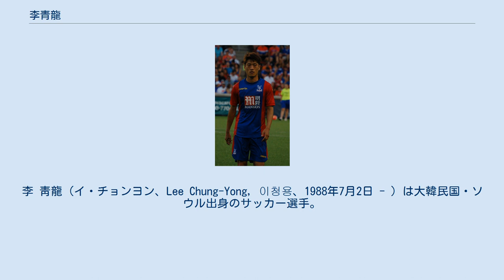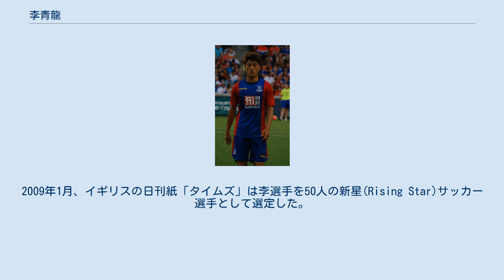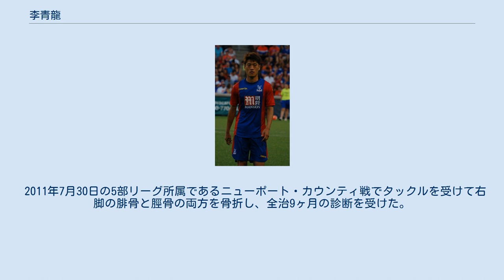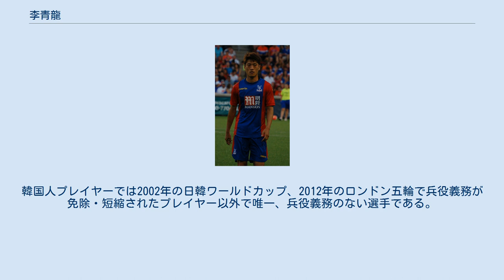李青龍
李 靑龍（イ・チョンヨン、Lee Chung-Yong, 이청용、1988年7月2日 - ）は大韓民国・ソウル出身のサッカー選手。
韓国代表。
蔚山現代FC所属。
 2004年、FCソウルでサッカー選手としてのキャリアをスタートさせると、瞬く間にその才能を開花させ各年代の代表チームに招集されるようになる。
 2007年にはFIFA U-20ワールドカップ、2008年には北京オリンピックに韓国代表チームの一員として出場、チームとしての成績は芳しくなかったが李自身はチームの中心選手として活躍した。
 北京オリンピック終了後は韓国A代表へとコンスタントに招集されるようになり、ユース代表の頃からの国際マッチ経験も重なりイングランドの複数のクラブから注目を浴びるようになる。
 そして、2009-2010シーズンを目前にした2009年8月1日にボルトン・ワンダラーズFCへの移籍が決定、21歳でのプレミアリーグ移籍は韓国人として最年少であった。
決して得点能力は高くないが、ゲームメイキングのセンスに優れ韓国サッカー界ではニューヒーローとして評価されている。
2009年1月、イギリスの日刊紙「タイムズ」は李選手を50人の新星(Rising Star)サッカー選手として選定した。
 2010 FIFAワールドカップにも出場し、グループリーグ第2戦のアルゼンチン戦でW杯初得点を記録。
決勝トーナメント1回戦のウルグアイ戦では一時同点に追いつくヘディングシュートを決めた。
 2011年7月30日の5部リーグ所属であるニューポート・カウンティ戦でタックルを受けて右脚の腓骨と脛骨の両方を骨折し、全治9ヶ月の診断を受けた。
リーグ戦のほとんどを休場することとなり、ようやく37節に途中出場して復帰を果たした。
 2015年1月10日、韓国代表としてAFCアジアカップ2015の初戦オマーン戦に出場したが負傷してしまい、大会を離脱することになった。
 2015年2月2日、クリスタル・パレスに完全移籍。
移籍金は100万ポンド(約1億7000万円)と報じられている。
パレス在籍時は38試合出場1ゴール1アシストの成績であった。
 2018年6月、契約満了のためチームを退団し、ドイツ・2.ブンデスリーガのVfLボーフムに加入。
在籍1年半で35試合出場1ゴール6アシストを記録した。
 2020年3月3日、蔚山現代FCに移籍。
11年ぶりの母国復帰となった。
 韓国において中学校を中退しており、兵役義務の要件となる高校卒業を満たしていない。
そのため李には兵役義務がない。
韓国人プレイヤーでは2002年の日韓ワールドカップ、2012年のロンドン五輪で兵役義務が免除・短縮されたプレイヤー以外で唯一、兵役義務のない選手である。